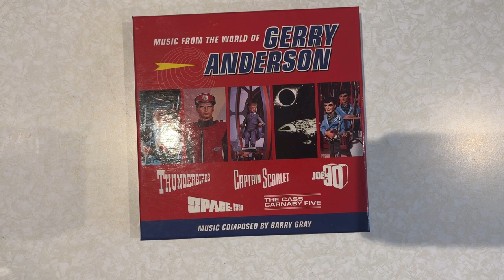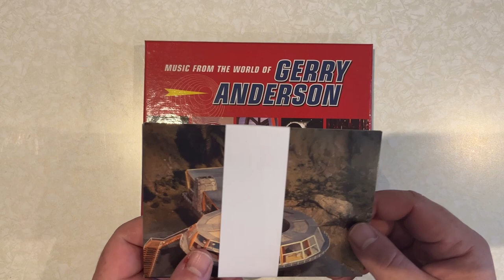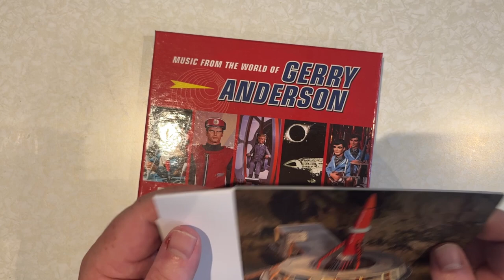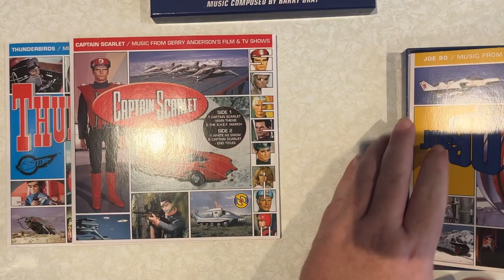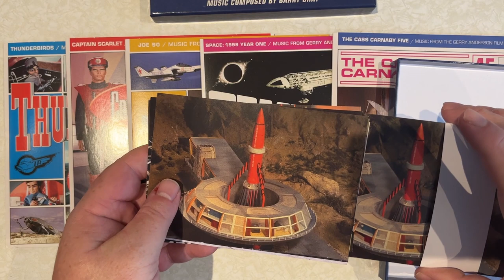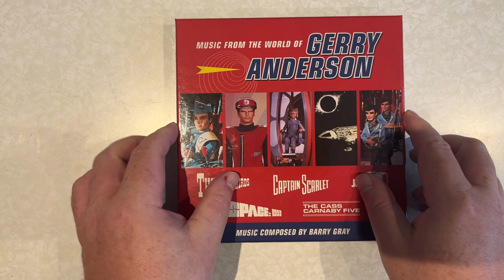Music from the world of Gerry Anderson - unboxing and review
Review of the Music from the world of Gerry Anderson collection which is available now - not a sponsored video.